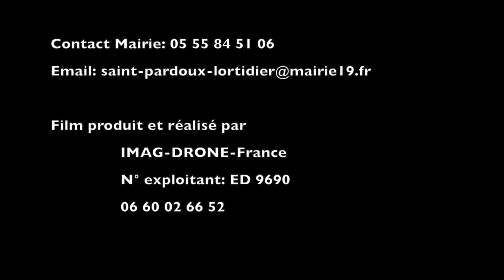V2 Saint Pardoux l'Ortigier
je vous présente mon tout premier film de ma chaine. Découvrez ce merveilleux village étape de Corrèze ou il fait bon s'y reposer.
Michel Vila.